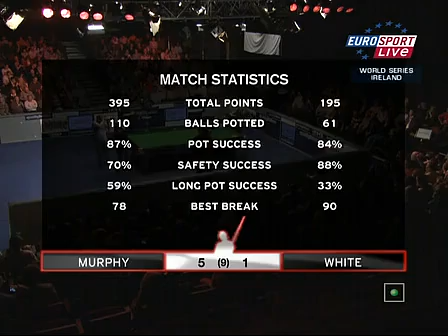Snooker World Series 2009 - Killarney - Final - Jimmy White vs Murphy